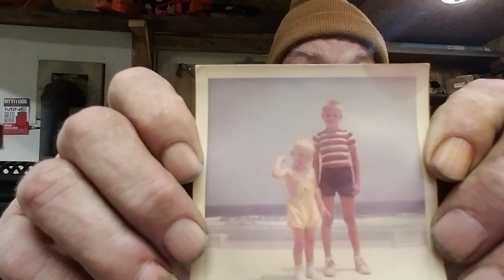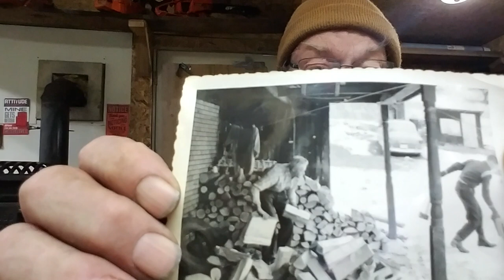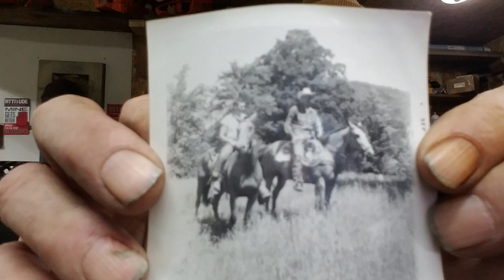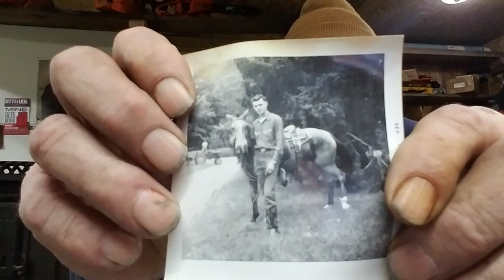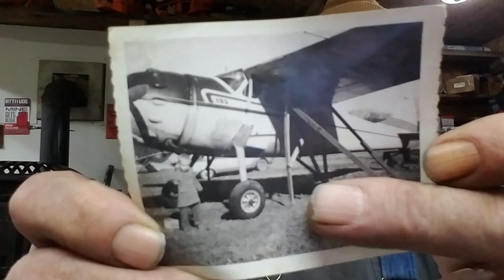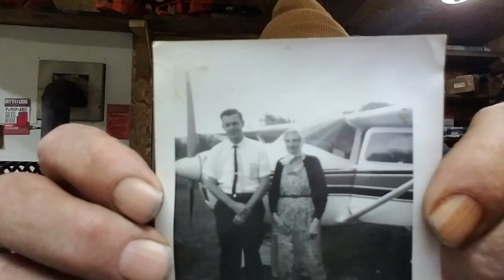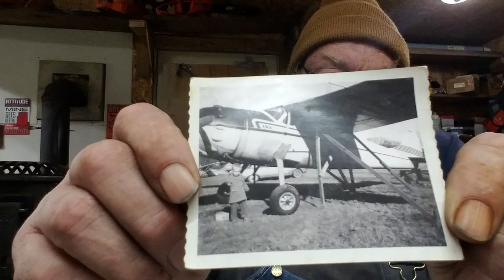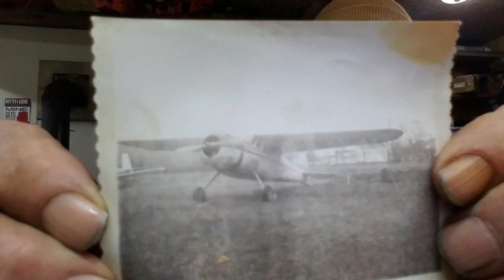family story's with pictures from way back!